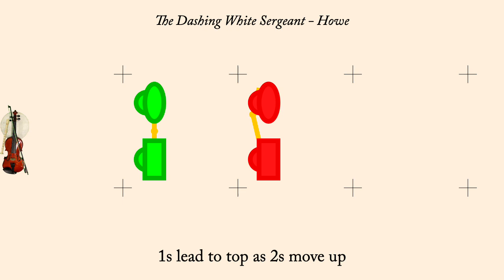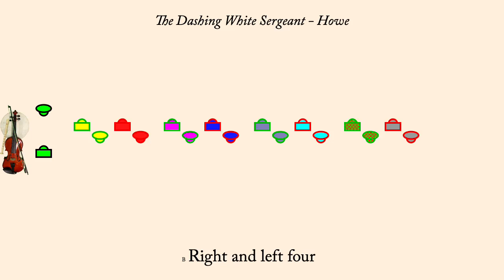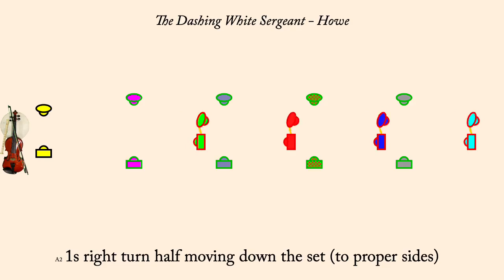The Dashing White Sergeant - Howe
The Dashing White Sergeant is a traditional American Country Dance found in Elias Howe's publication "The American Dancing Master", Boston, 1862 and interpreted by Randy Holden in 1953. It is a proper duple minor dance.

The tune was composed by an Englishman in the 1820s.